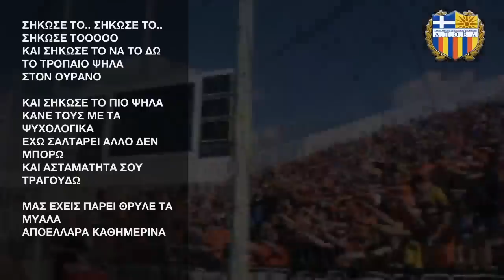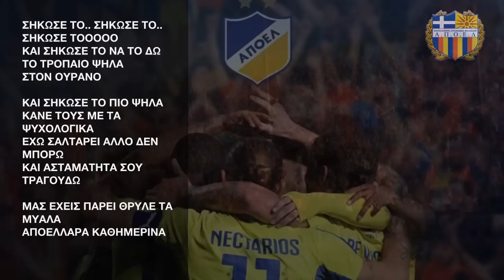ΚΑΙ ΣΗΚΩΣΕ ΤΟ ΠΙΟ ΨΗΛΑ... ΚΑΝΕ ΤΟΥΣ ΜΕ ΤΑ ΨΥΧΟΛΟΓΙΚΑ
⚽️  Όλα τα γκολ του ΑΠΟΕΛ και στιγμές από τους κορυφαίους οπαδούς στην Κύπρο 🟠

💛 ΜΟΝΟ ΑΠΟΕΛ💙